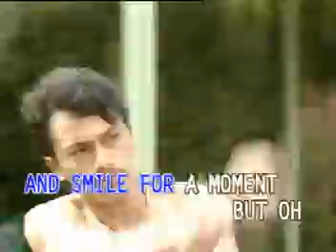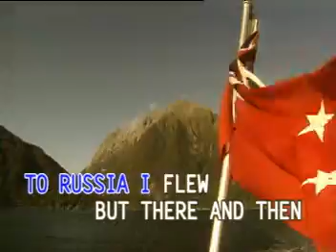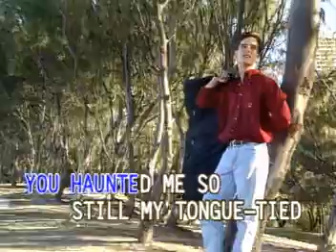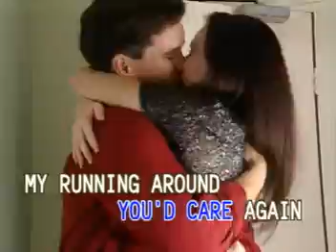MATT MONRO HIT SONGS VIDEO CD KARAOKE!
TITLE SONG: FROM RUSSIA WITH L O V E
ARTIST:    AS POPULARIZED BY: MATT MONRO